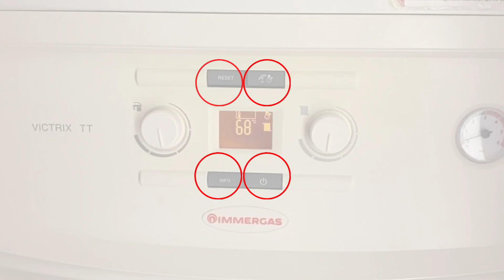İmmergas Victrix TT Kombi E 24 arıza kodu nedir? | İmmergas Kombi arıza kodları